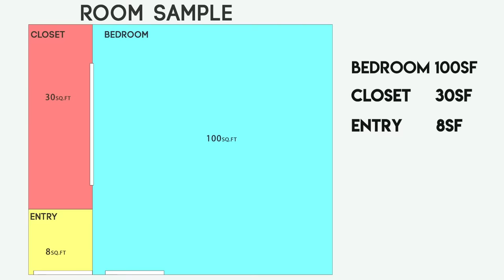Como Instalar Piso Laminado Para Principiantes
Herramienta necesaria / utilizada para la instalación de piso laminado
- Sierra ingletadora
- Barra de tracción
- Barra de palanca
- Mazo de goma
- Herramienta oscilante
- Cinta métrica

Suministros necesarios
- Suelo (obtendré el modelo que usé y lo vincularé aquí)